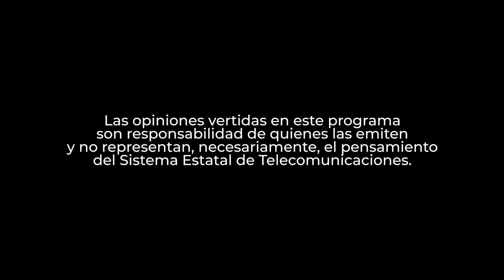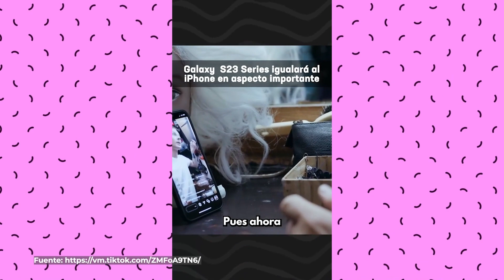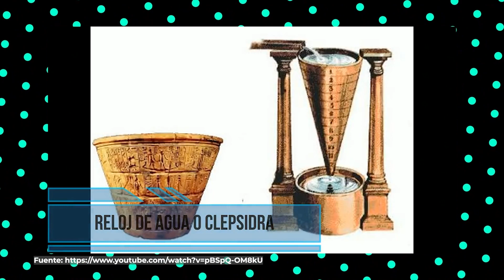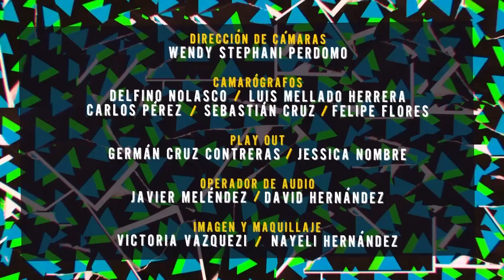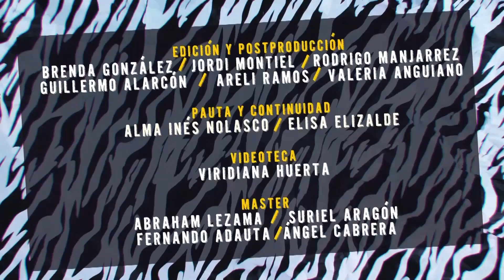El cambio tecnológico.